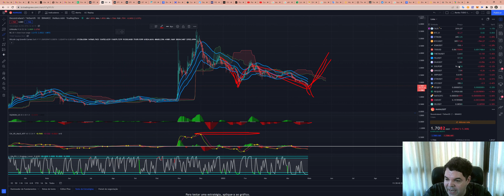Decentraland (MANA) - Análise de hoje, 29/04/2022!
TWPvSrVQbDq4wyYiWTg2ubdqCfFhPkdiRw

Por favor, peguem essas informações e façam suas próprias pesquisas.